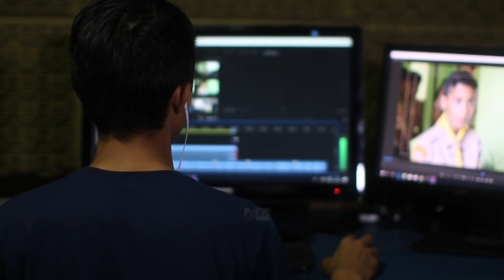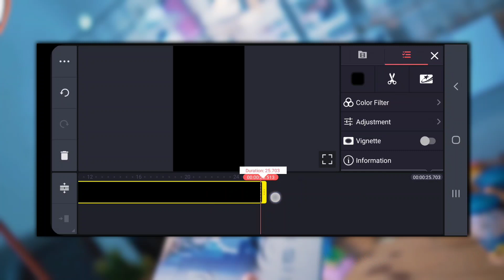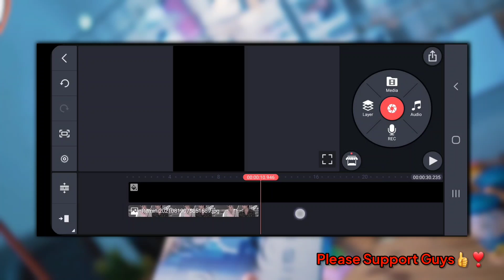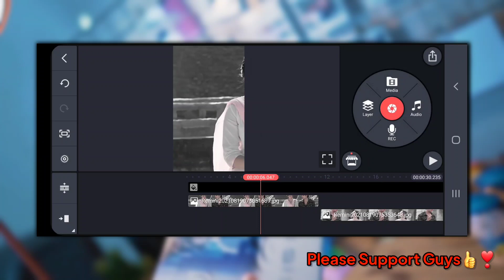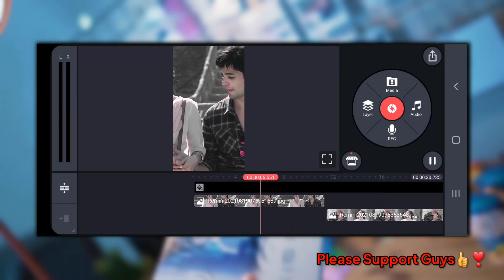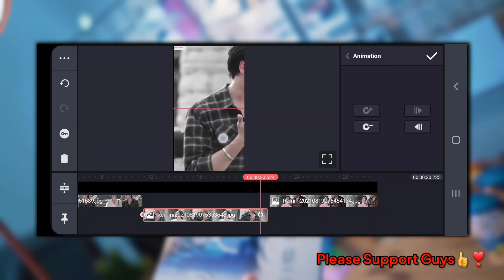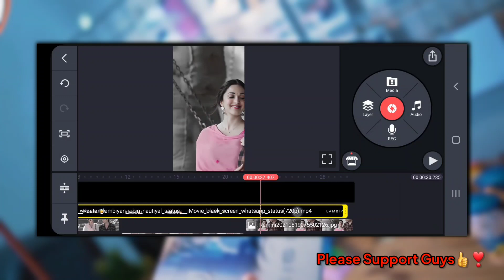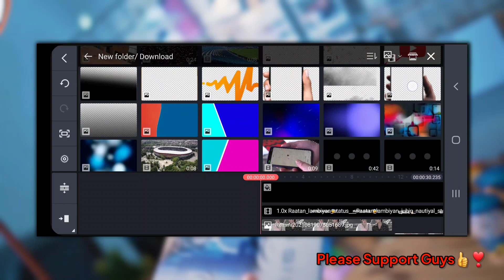4k Full Screen Photo status editing tutorial | New Lipstick Effect status editing | sliding effect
4k Full Screen Photo status editing tutorial | New Lipstick Effect status editing | sliding effect

4k full screen status editing
4k full screen whatsapp status
4k status editing,full screen whatsapp status editing
4k whatsapp status
4k full screen whatsapp status editing
4k status full screen video editing
new trending full screen whatsapp status editing
new trending 4k full screen whatsapp status editing
4k hd status
alight motion 4k status editing
4k trending status
4k full screen status

lightroom lipstick effect photo editing
4k smooth image editing for status video
pink lip photo editing for status video
4k image editing for status video
trending 4k hdr image editing for status video
pink lip image editing for status video
lipstick effect photo editing lightroom
lightroom lipstick effect colour editing
lipstick effects lightroom photo editing
pink lip photo editing
how to make 4k image for status video
lipstick effect photo editing

photo slideshow
after effects tutorial
image sliding and shake effect status editing
alight motion photo shake effect status editing
beat sync + photo shake effect status editing
slideshow after effects
alight motion status editing
parallax slideshow effect after effects
photo slideshow effect status
photo moving status editing tutorial
image sliding status video editing